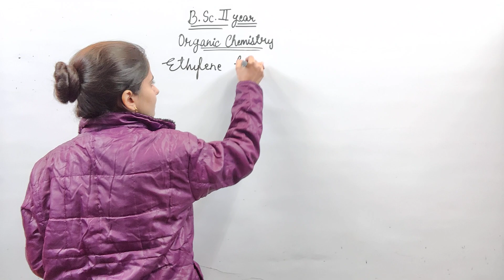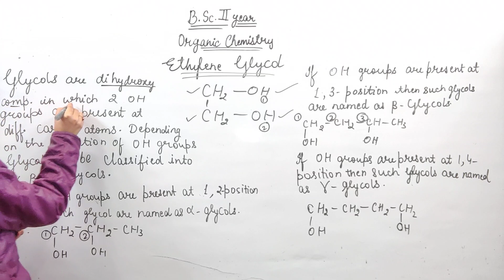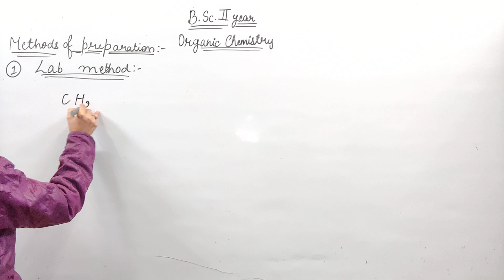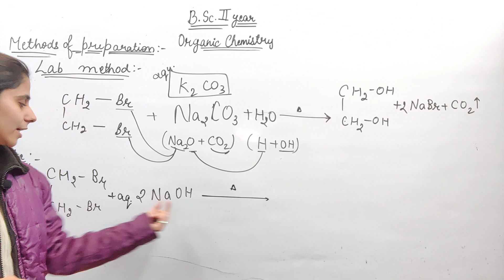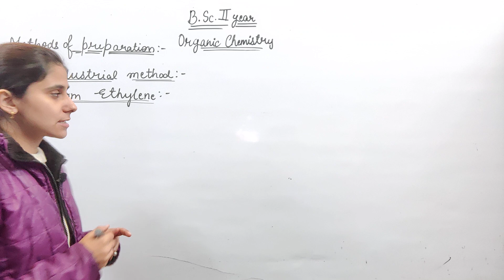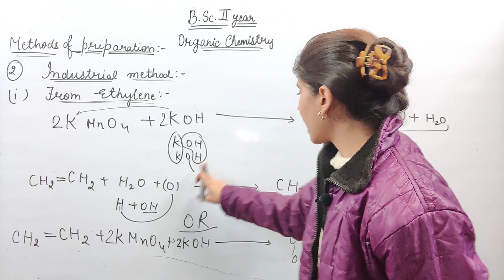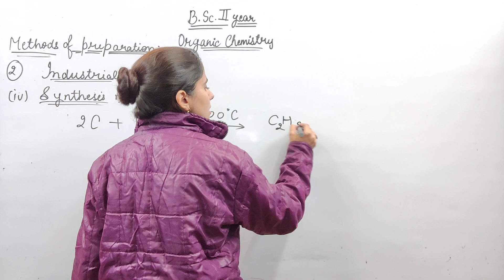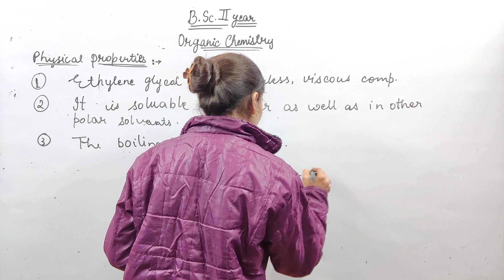Ethylene Glycol | bsc 2nd yr chemistry | Organic Chemistry | Aarti Mam Chemistry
प्रिय विद्यार्थियो हमने new session 2021-22 के लिए भी B.Sc.2nd ईयर फिजिक्स  and केमिस्ट्री की क्लासेज आरम्भ करने का फैसला लिया है,
जिसमे फिजिक्स की क्लास शाम 5:30 बजे लाइव तथा केमिस्ट्री की शाम 8:30 बजे हुआ करेगी
Physics मे हम नीचे लिखी गयी बुक करायेगे
1. Physical Optics & Lasers
2. Electromagnetics
3.Elements of Quantum Mechanics, atomic & Molecular Spectra

अपनी यूनिवर्सिटी से बुक नाम मैच करे और क्लास लेने शुरू करे,
 क्लासेज हमारे youtube channel Physics Guru पर ही कराई जाएगी ।
क्लासेज फ्री कराई जाएगी ।
अगर आप कोई भी अन्य जानकारी चाहते है, तो आप हमारे telegram ग्रुप से जुड़ सकते है, उसके लिए आपको पहले play store से telegram download करना होगा, ओर telegram में आप physics guru india  सर्च करके जॉइन हो सकते है, या नीचे दिए गए लिंक पर क्लिक करे आप जॉइन हो जाएंगे

अब जो क्लास चल रही है उनमे केमिस्ट्री में inorganic Chemistry तथा फिजिक्स में electromagnetics चल रही है, उनके लिंक नीचे दिए गए है ,

◆Note- Physics में हम Physical Optics and Lasers बुक करा चुके है,उसे देखने के लिए नीचे क्लिक करे👇🏻